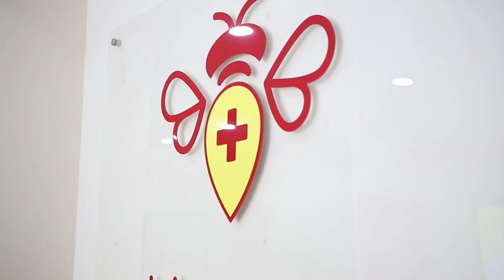Apiphytotherapy center in Azerbaijan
Bitki yığımlarını və yağlarını, arı məhsullarını, təbii məcunları, təbii kapsulları, təbii arıqlama və kosmetik vasitələri və daha bir çox faydalı və təbii məhsulları əldə etmək üçün əlaqə vasitələri:

Bu videoları mütləq izləməlisiniz!

Sosial şəbəkələrdə Dr. Elnur Eldaroğlu

Mən, Dr. Elnur Eldaroğlu. 10 ildir ki, alternativ tibb, dərman bitkiləri, arı məhsulları üzrə ixtisaslaşmışam və Tebabet TV kanalında bildiklərimi sizinlə bölüşürəm. Videolarımızı bəyənərək və sevdiklərinizlə bölüşərək bu kanalı inkişaf etdirməyimizə və daha çox faydalı videolar çəkməyimizə kömək edə bilərsiniz.
Kanalımıza abunə olun ki, yeni videolardan birbaşa xəbəriniz olsun.
Videoların altına rəy yazıb, öz suallarınızı soruşa, ya da yeni videolarımızda hansı mövzuları görmək istədiyinizi bildirə bilərsiniz.